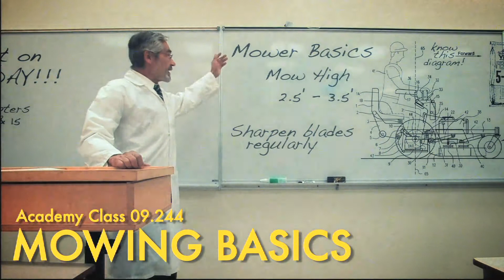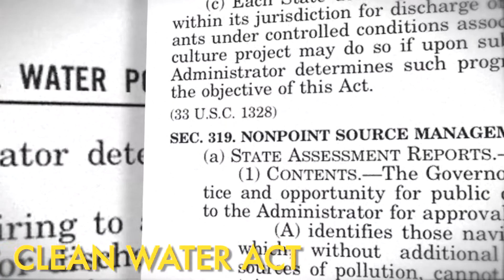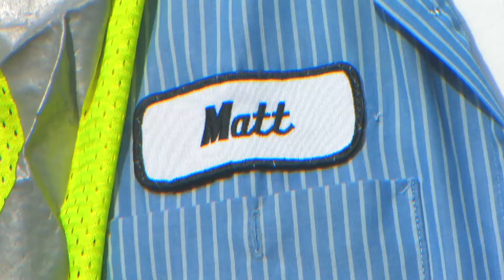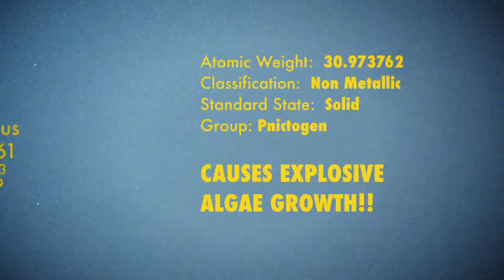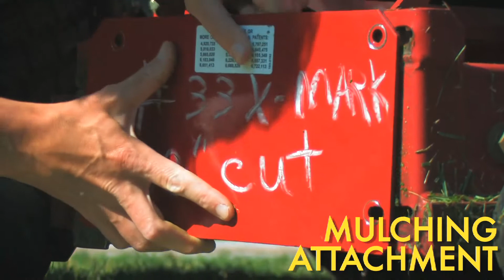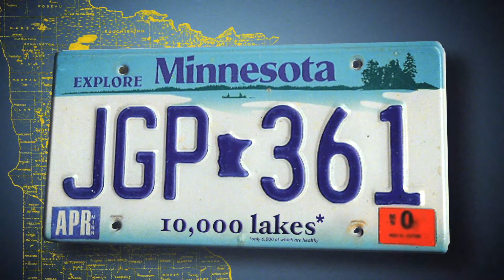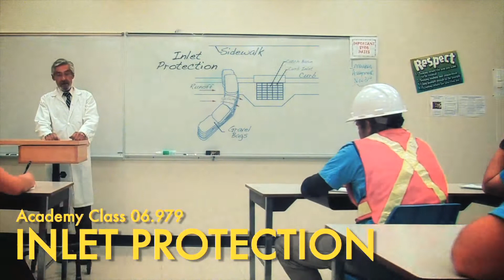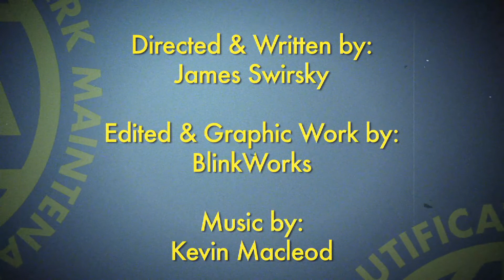Parks Maintenance and Stormwater Protection Employee Training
Employee training for municipal separate storm sewer system (MS4) staff on how to conduct park maintenance while minimizing impacts to stormwater. This training helps meet Minimum Control Measure (MCM) 6 training requirements of Minnesota's MS4 General Permit.